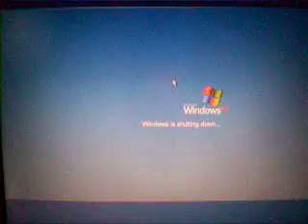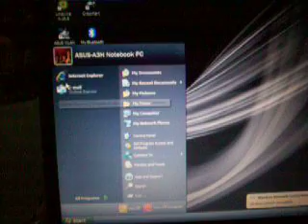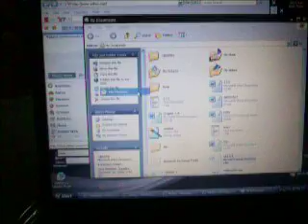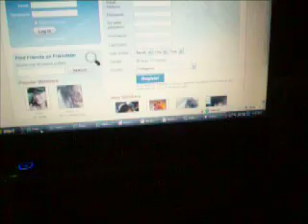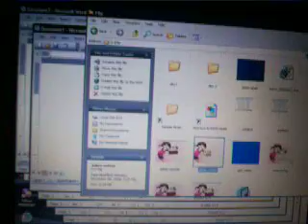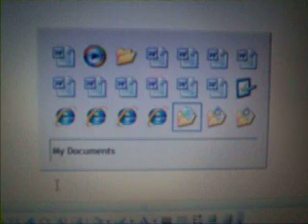ASUS-A3H Notebook PC Series [Heavy Load][HQ}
My ASUS AH Laptop on Heavy loads.